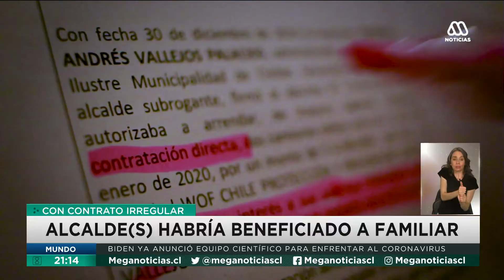Alcalde (s) de Chillán es investigado por presunto fraude a raíz de la sequía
Otro presunto fraude sacude al municipio de Chillán. El alcalde subrogante habría favorecido a familiares con la adjudicación de millonarios contratos para el reparto de agua en zonas de escasez.